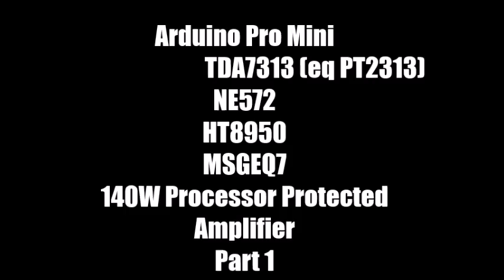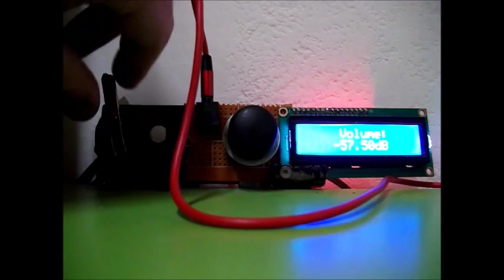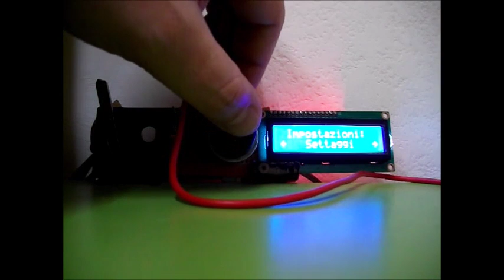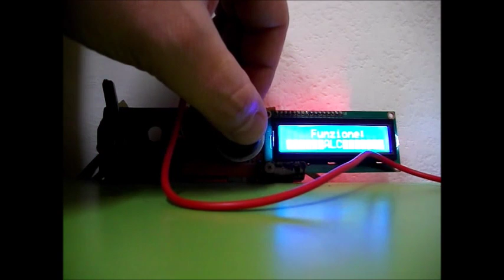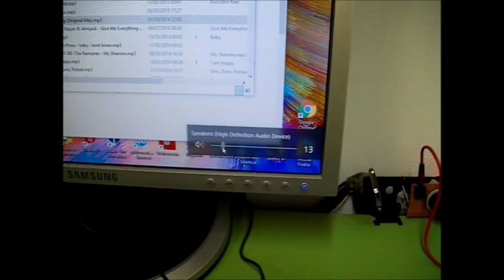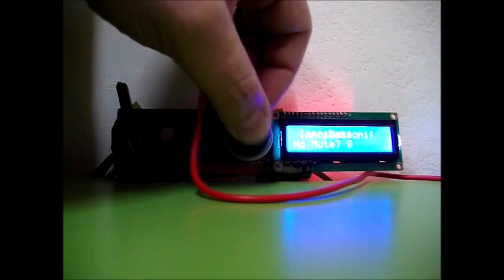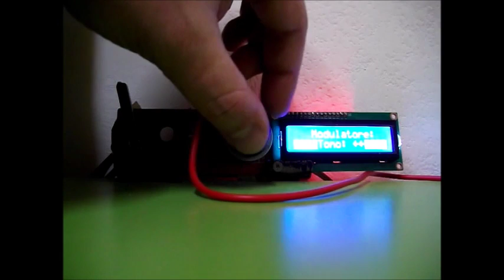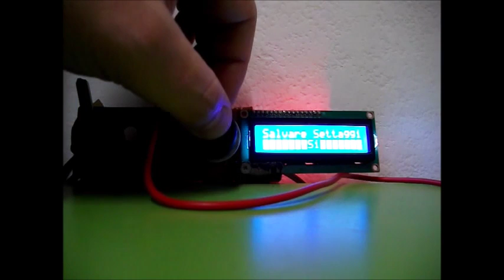Arduino Pro Mini TDA7313 NE572 HT8950 MSGEQ7 140W Processor Protected Amplifier -Part 1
This is my version of a PC speaker setup, back-of-the-desk stuff on part 2 of the video, with technical description.